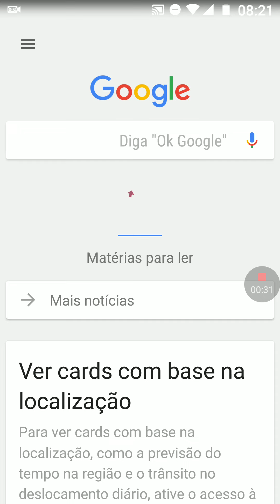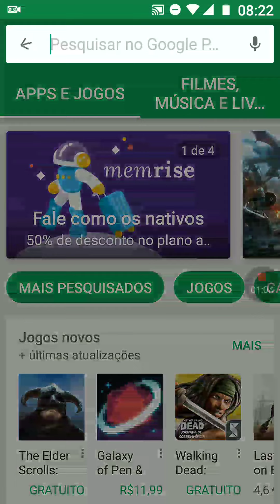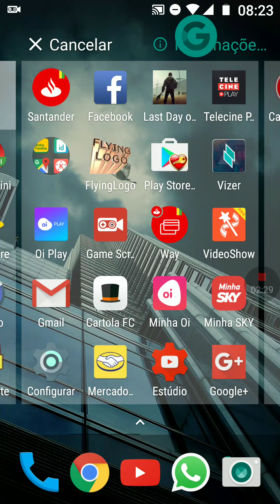Moto g5 soluções para travamento